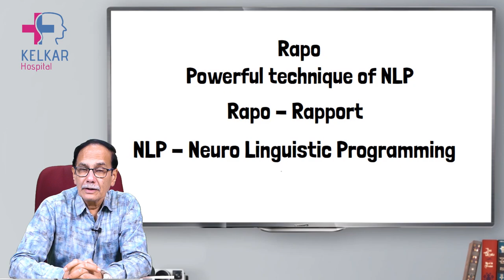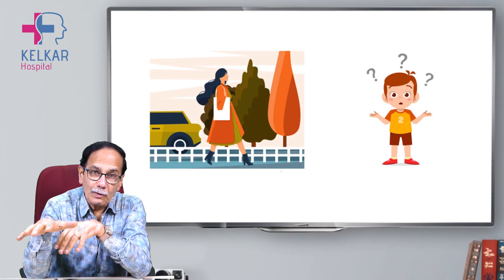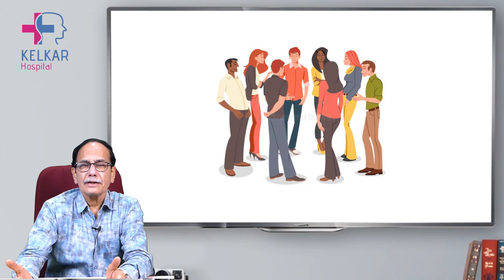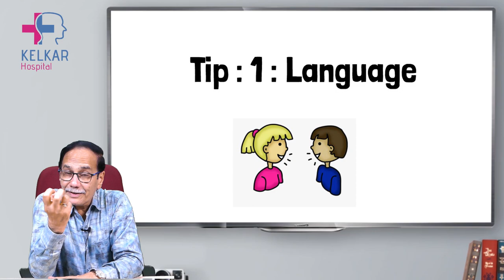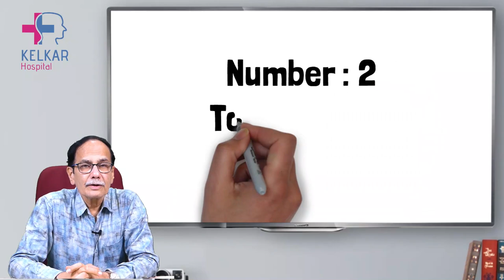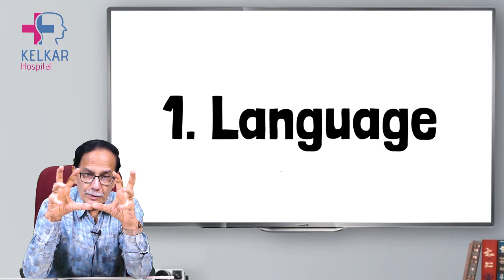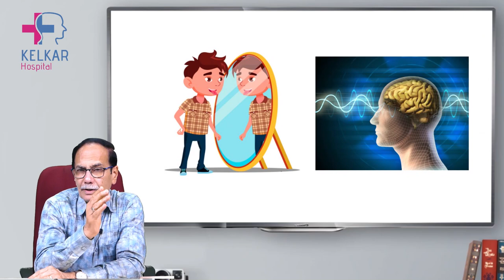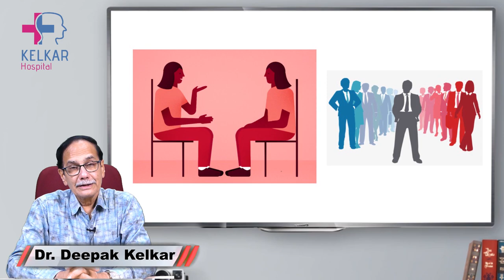सफलता पानेके लिये Rapport जरुरी है-एन. एल. पी तकनीक/Rapport-NLP for success/Dr. Deepak Kelkar(M.D.)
• Psychiatrist
• Hypnotherapist
• Psychotherapist,
• De-addiction Specialist
• Sexologist

Cont.